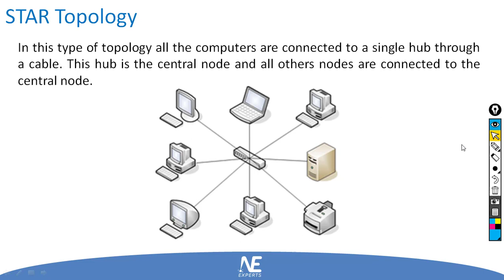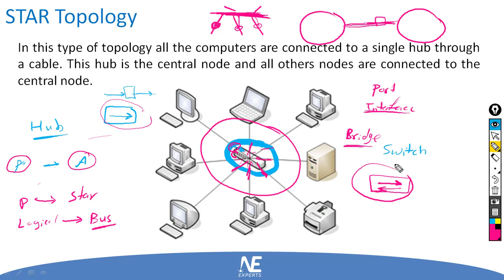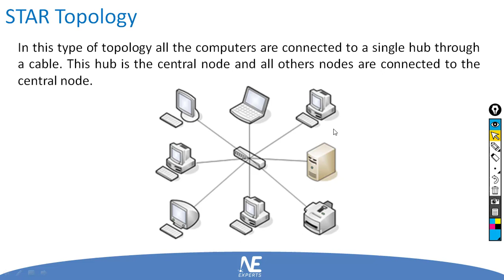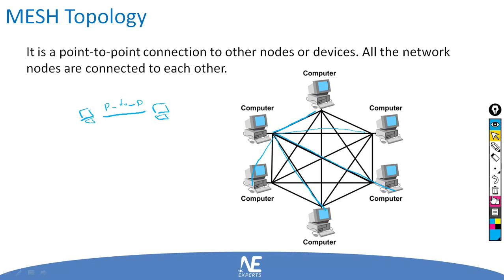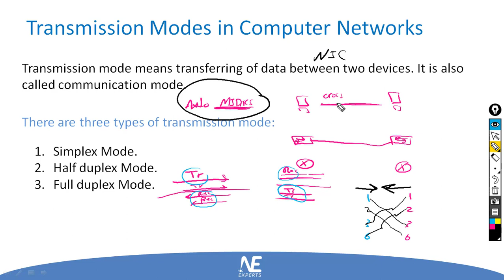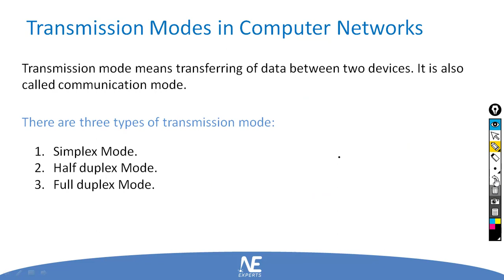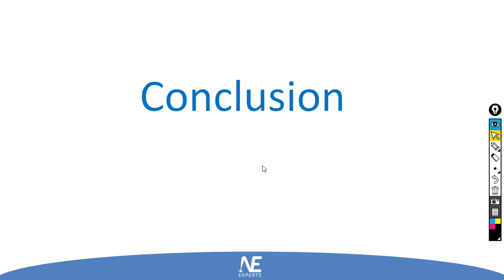Network Fundamentals Part 2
Network Fundamentals